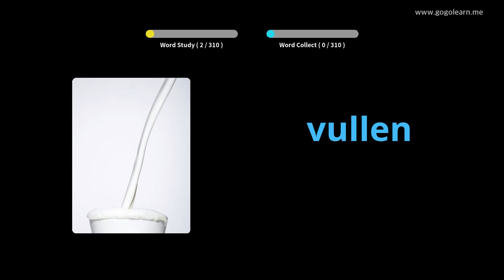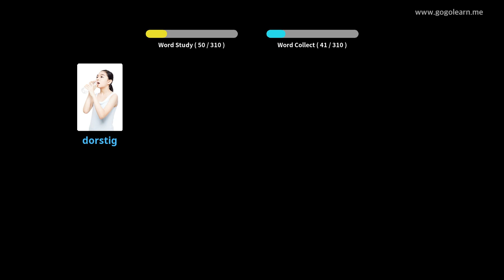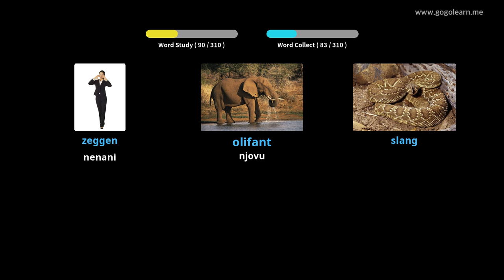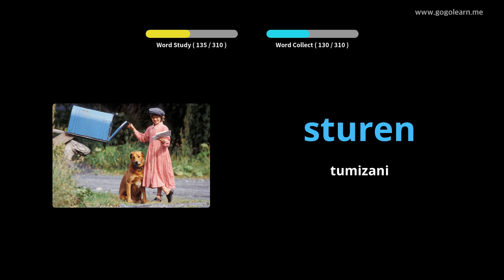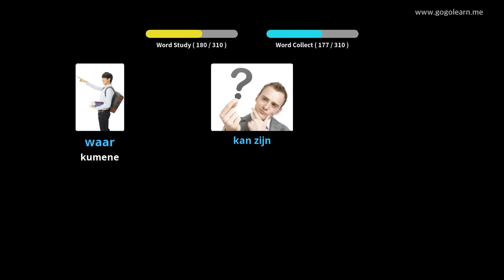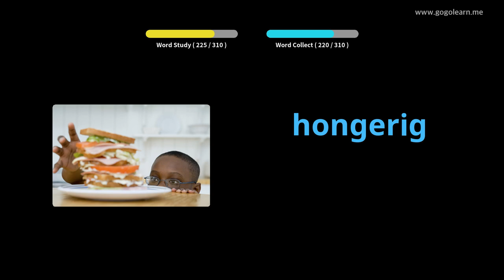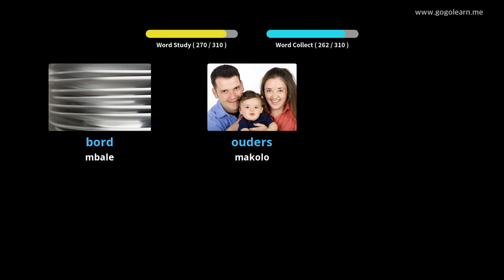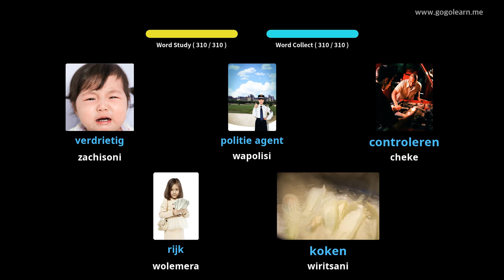Kumvetsera Kwa Dutch Kumvera Kuyendetsa | Golearn